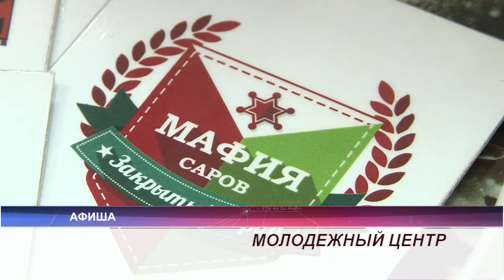Афиша 22.09 - 23.09